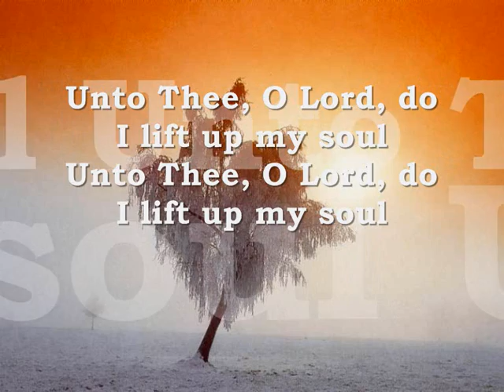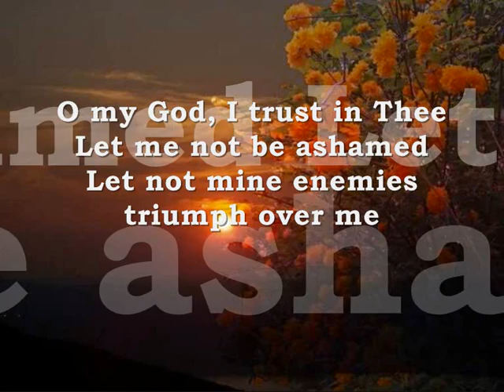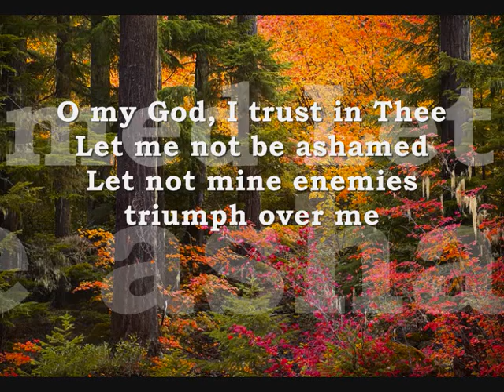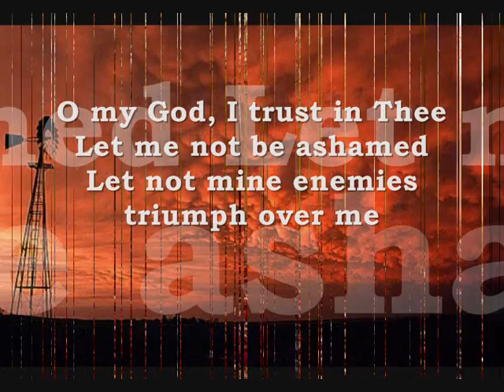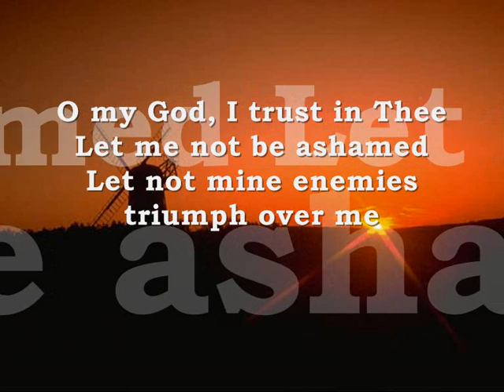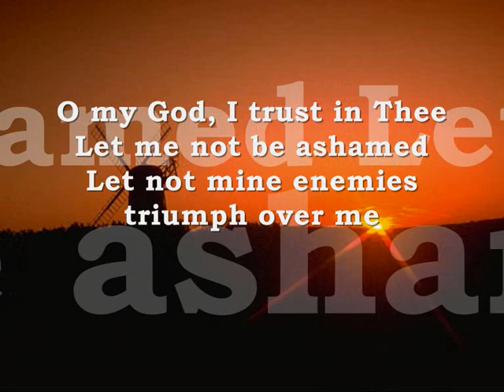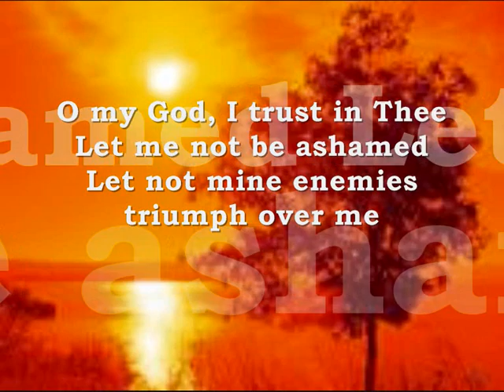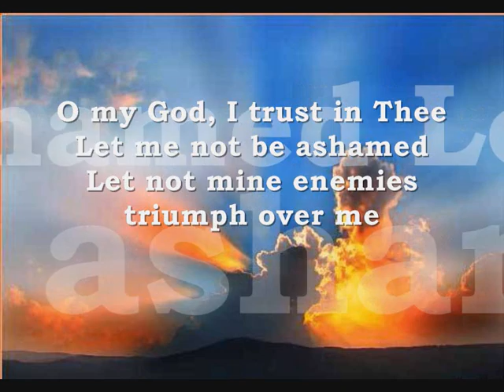Unto Thee, O Lord With Lyrics By; Lyn Alejandrino Hopkins.wmv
Maranatha Singers
Music 1971
Worships Song